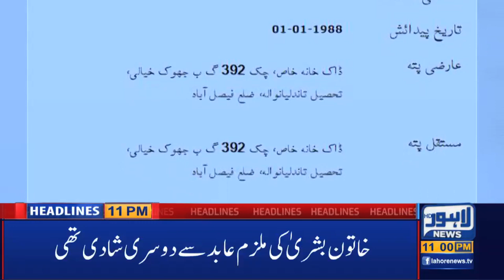Lahore News HD | 11 PM Headlines | 16 Sep 2020